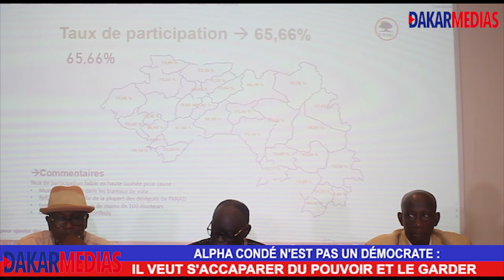PRESIDENTIELLE GUINÉE: "ALPHA CONDÉ N'EST PAS UN DÉMOCRATE. IL VEUT S'ACCAPARER DU POUVOIR ET LE..."